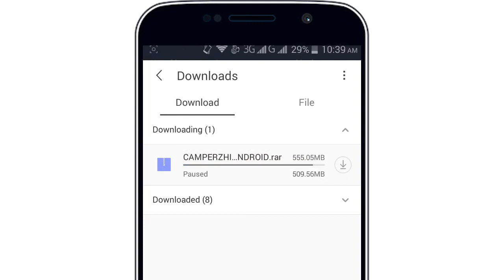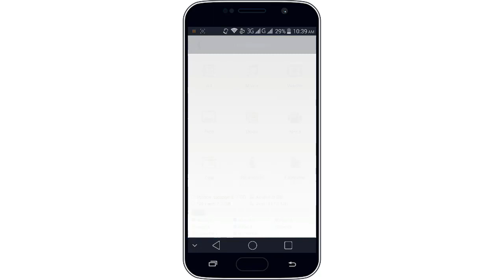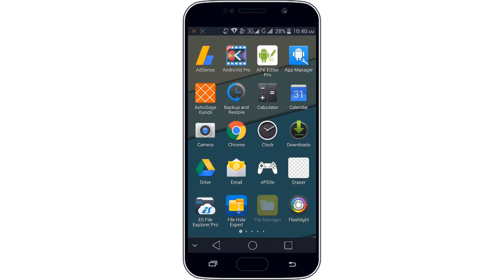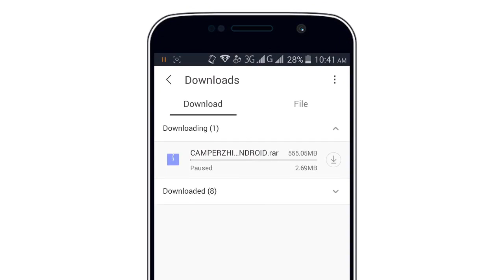How To Fix UC Browser Download Retrying Problem Solved In Hindi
UC Browser में कुछ File डाउनलोड करते समय रुक जाती हे आप बहुत से आसानी से उसे ठीक कर सकते हो !

4 How To Use Free 3G/4G internet Any Android Phone 1 GB Data Daily Full Tutorial Hindi 100% Works

5 How To Make Running Tiger 3D Fx Animations Video On Kine Masters Any Android Hindi

Video Music Credit ( Topher Mohr & Alex Elena ) Hot Heat